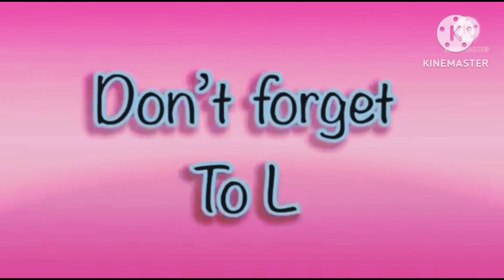super the best fx effects in hickory dickory docks 2023 | elephant 🐘 scene